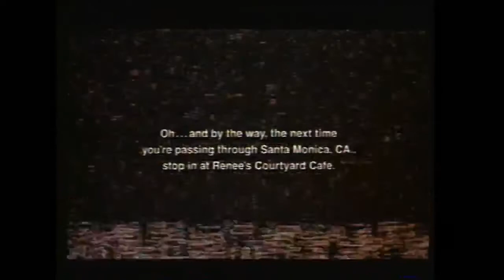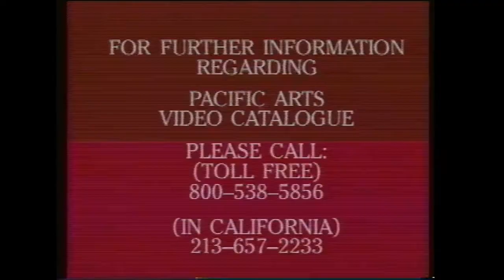Opening/Closing to Tapeheads 1989 VHS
Distributor: Pacific arts Video

List of contents:

Opening:

1. Pacific arts Video logo
3. Avenue Pictures logo
4. NBC Productions logo

Closing:

1. Last few seconds of end credits
2. Pacific Arts Video Catalog promo
3. Pacific arts Video logo